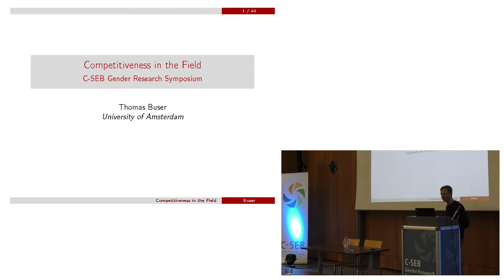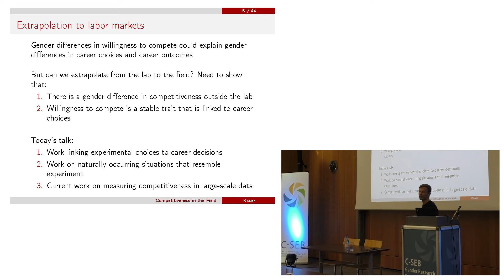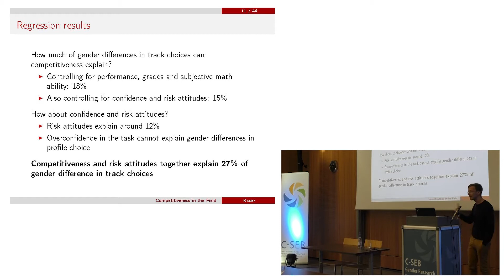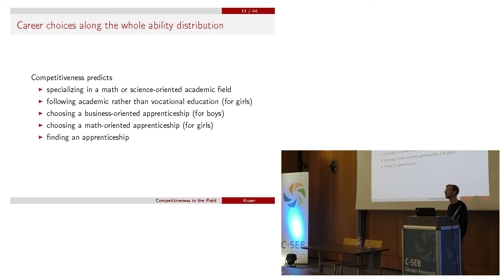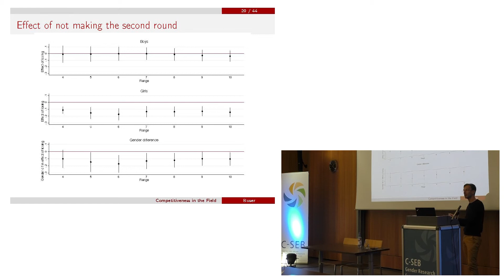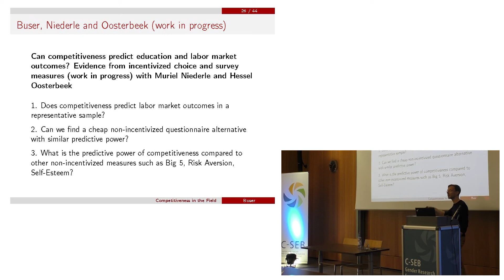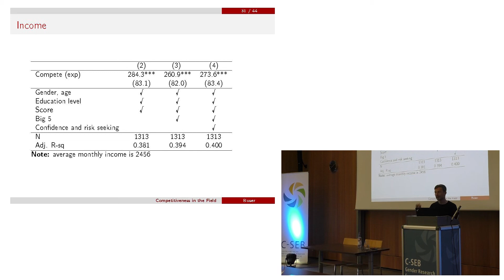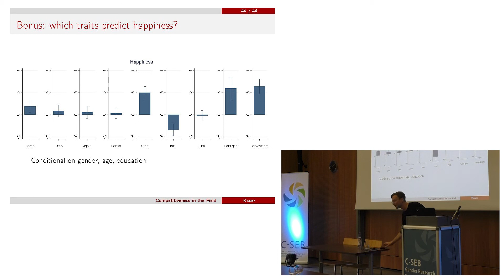Competitiveness in the Field // Dr. Thomas Buser // C-SEB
C-SEB Gender Symposium

Lecture: "Competitiveness in the Field" Dr. Thomas Buser, University of Amsterdam

Talk at the Center for Social and Economic Behavior (C-SEB), October 25, 2019

Vortrag: "Competitiveness in the Field" Dr. Thomas Buser, University of Amsterdam

Vortrag des Zentrums für Soziales und Ökonomisches Verhalten (C-SEB), 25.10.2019